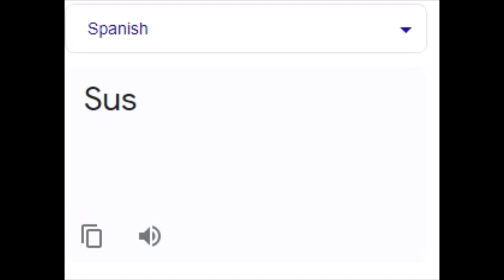Their S U S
Type READ MORE trust me